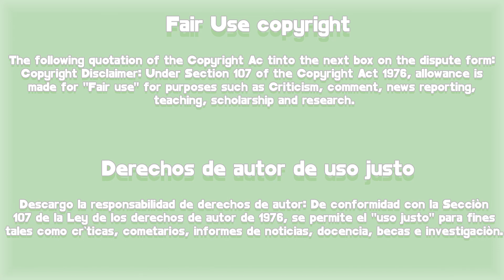Little Womèn - Las hermanas Kdrama Ep 1 RESUMEN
Hola les traigo el RESUMEN del capitulo 1 de "Mujercitas"

👇SI PODES CONVIERTETE EN MIEMBRO DEL CANAL PARA QUE ASI  MEJORE CADA DIA MAS 👇